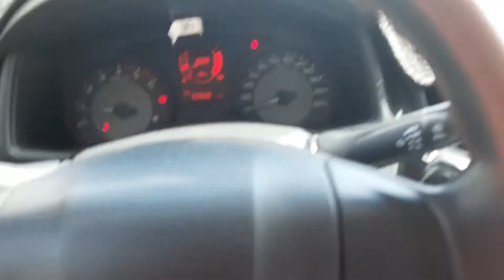SS Hose assembly for delivery. 🇸🇦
Hose assembly tested and re certify ready to deliver..🇸🇦🇸🇦🚘